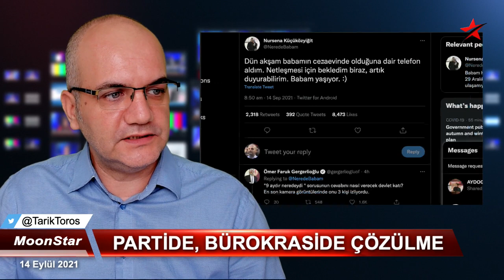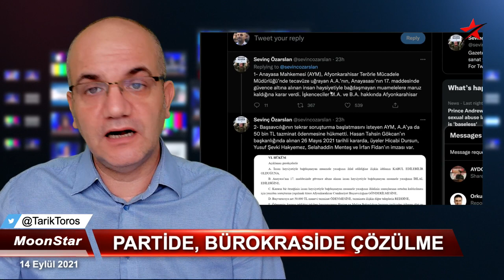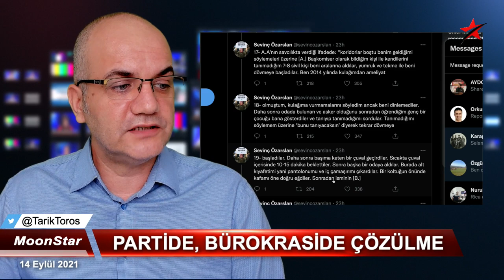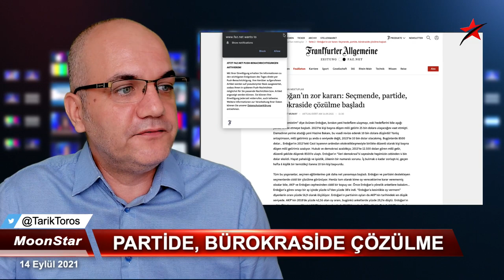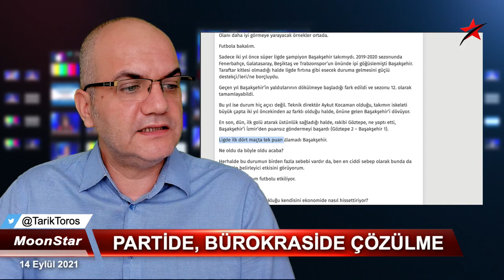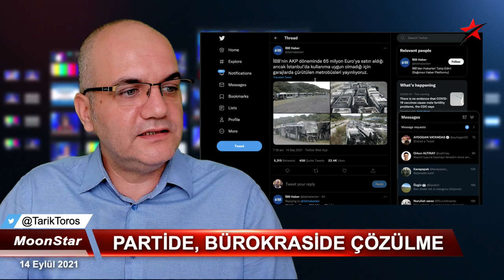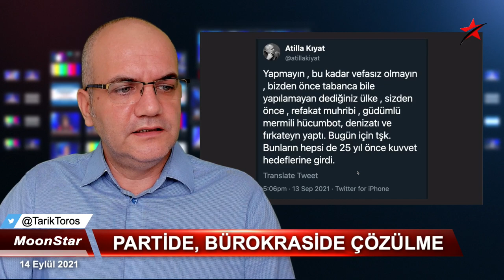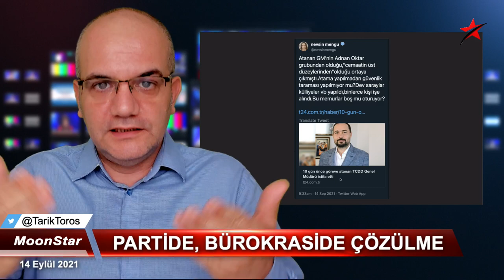Tek tek tek'ledi.. Artık sayamıyor..! | Tarık Toros | Manşet | 14 Eylül 2021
14 Eylül 2021
Manşet

• Erdoğan’ın kabusu: Seçmende, partide, bürokraside çözülme başladı
• Erdoğan ve AKP’nin oylarındaki rekor düşüş sebepsiz değil. Peki bunlar ne anlama geliyor? Bülent Mumay'ın yorumu..
• Hüseyin Galip Küçüközyiğit 9 ay sonra "bulundu.."
• Rabia gerçekten unutuldu.. Sayamıyor artık!
• Aşı sevicisi olmak ne demek..?
• Tüyler ürperten kötü muamele, AYM kararıyla tescillendi.
• Fehmi Koru: Sorusu bol bir siyasi yazı yazdım, şifreyi çözmek okuyana kalsın…